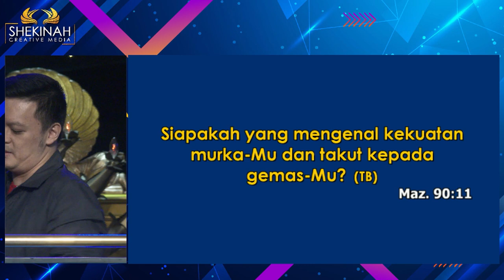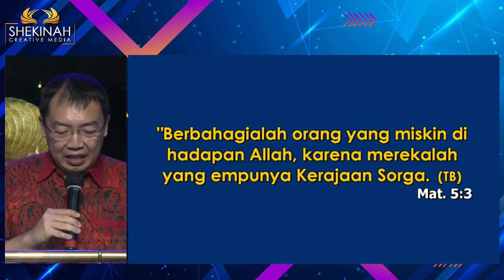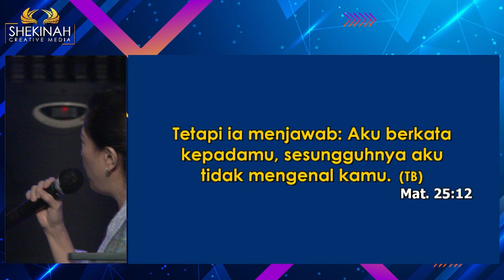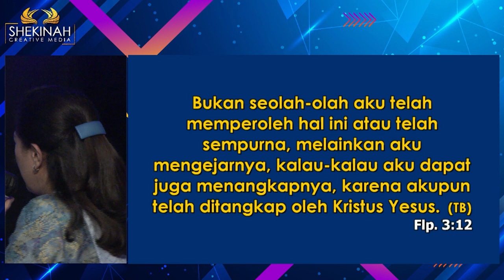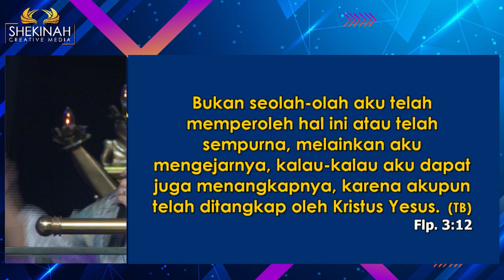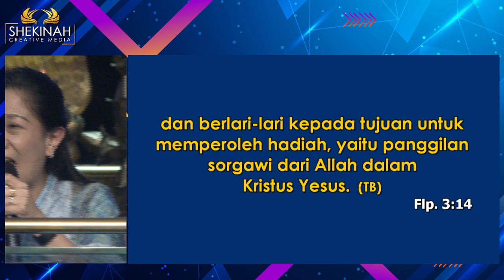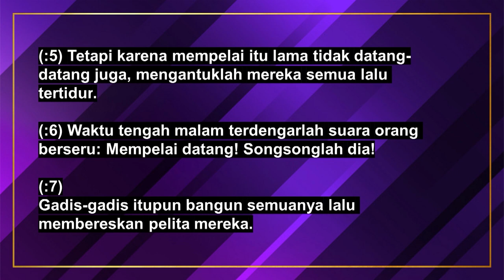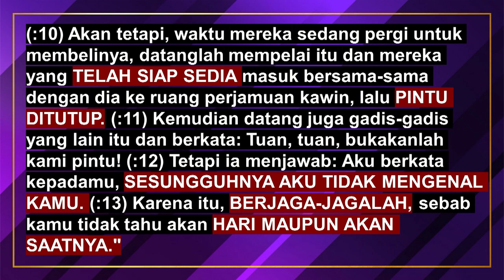Ibadah Tahun Baru - Bangkit dan Bercahaya - New Year Eve Service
Menutup tahun ini Tuhan memberi pesan untuk kita dapat menghitung hari-hari dan jangan mensia-siakan kesempatan. Tahun depan Tuhan ijinkan kegelapan dan kekelaman ada namun jangan kuatir karena dibalik semua itu Tuhan memiliki rencana untuk menjadikan kita sebagai umat-Nya yang baru. Memang tidak akan mudah tapi bila kita mau sungguh-sungguh membeli minyak untuk pelita kita maka di tahun 2022 kita akan bangkit dan bersinar menjadi berkat bagi dunia ini. Jangan sia-siakan kesempatan, karena bila itu lewat dan kita tidak memiliki persediaan minyak, maka semua akan terlambat.

Prayer Request (Dukungan Doa):
Phone / Whatsapp

Terima kasih.